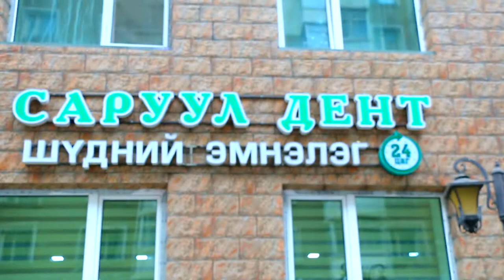saruul dent orig